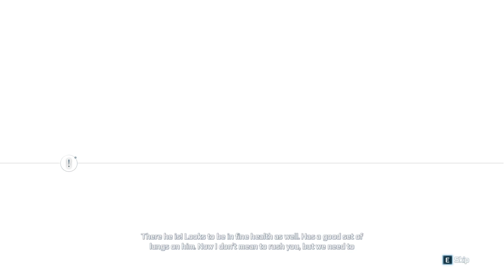Assassin's Creed III Playthrough - Part 12